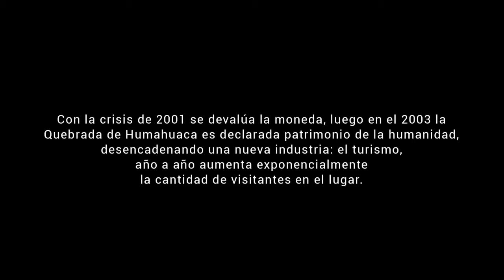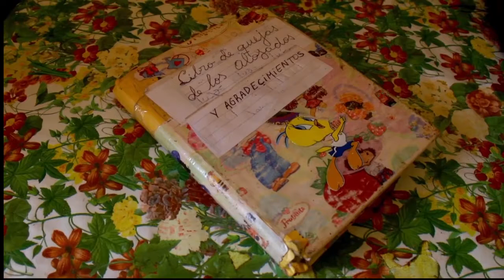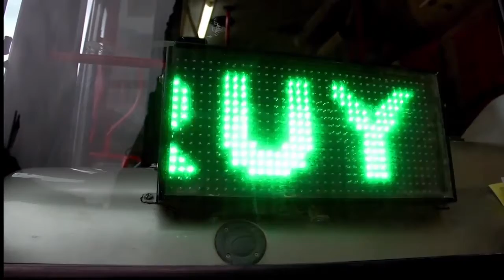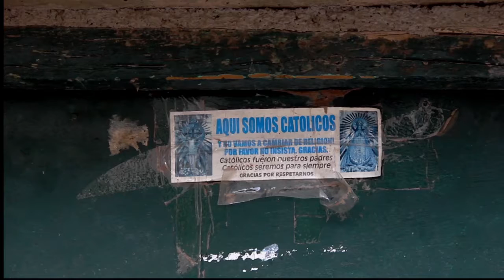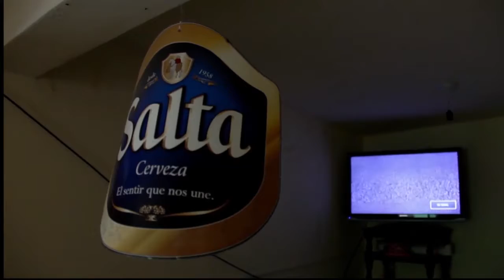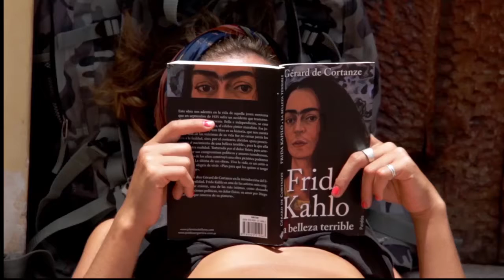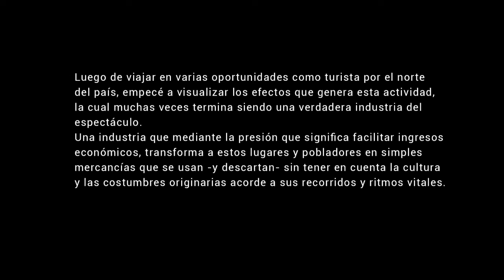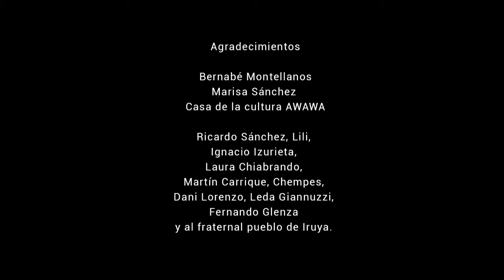Iruya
El cortometraje indaga sobre el incremento del turismo como una nueva industria en el norte argentino. Que se gana, que se pierde, cuales son los nuevos símbolos que se introducen,
cuales se apartan. Realizado en la localidad de Iruya partido de Salta, en el año 2015, con apoyo del Fondo Nacional de las Artes.